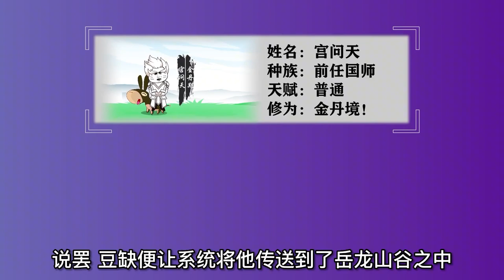惊世老祖合集#11：豆缺自带强者光环，震惊传法长老，顺利将其纳入宗门之下！【在下豆缺】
【SD動畫】
炸天出征，寸草不生！
大家好，我是豆缺，這是我在youtube上的唯一頻道💖
很開心能在這里和大家分享SDKB動畫
喜歡豆缺的小伙伴們可以點擊右上角的訂閱按鈕🔔
感謝各位喜歡支持的小伙伴們~💖